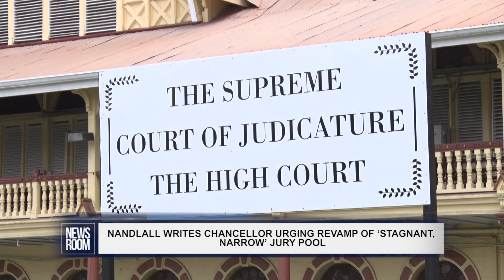NANDLALL WRITES CHANCELLOR URGING REVAMP OF ‘STAGNANT, NARROW’ JURY POOL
As public criticism mounts over the sentencing patterns for several convicted persons, Attorney General, Anil Nandlall, has called for urgent action to remap the existing jury pool to match ongoing work aimed at updating the country’s sentencing guidelines. The first draft of new sentencing guidelines was completed by the Attorney General Chambers recently and now awaits input from the judiciary before promulgation. But on Tuesday, Nandlall dispatched a letter to Chancellor of the Judiciary (ag), Justice Yonnette Cummings-Edwards in which he drew attention to the existing “stagnant” and “narrow” jury pool in Guyana and called for immediate action to be taken to revamp same. The jury pool in Guyana has not been reviewed in a number of years.